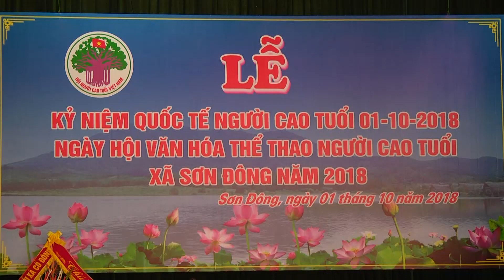Múa nối vòng tay lớn CLB Tân Phúc Ngoctri lưu giữ clip fim đẹp. ĐT 0963 227 330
Múa nối vòng tay lớn CLB Tân Phúc  Ngoc tri lưu giữ clip phim  đẹp. ĐT 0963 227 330